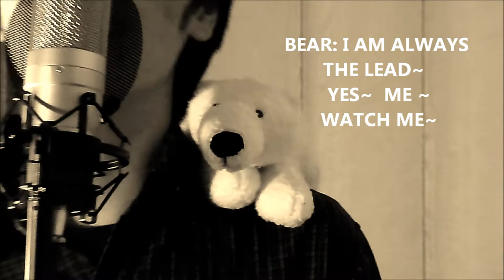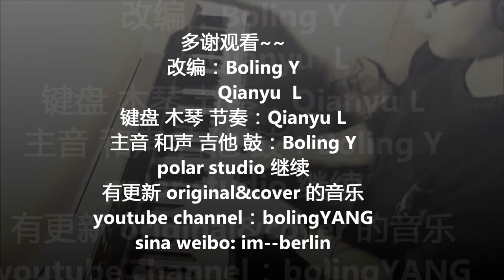Red bean cover by Boling Yang Qianyu Liang.wmv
Classic Chinese pop.